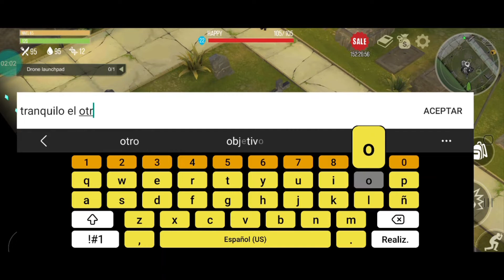3vs3 Con Rifle Y Mercenario Cementerio Adicional Versión De Happy...Prey Day Survival.